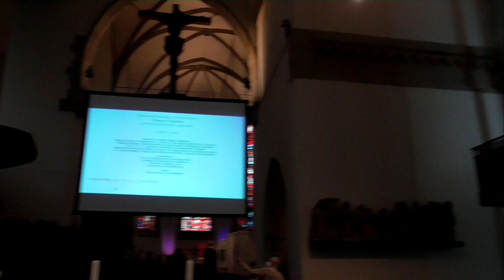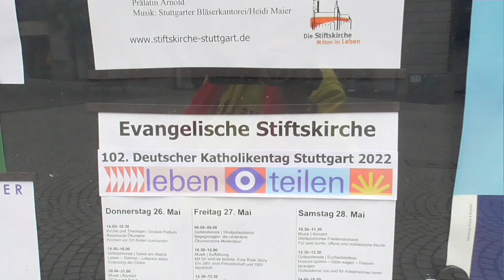Wochenspruch Trinitatis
Aufgenommen in der evangelischen Stiftskirche in Stuttgart beim Katholikentag. Kirche mit Kindern im Kirchenbezirk Freiburg